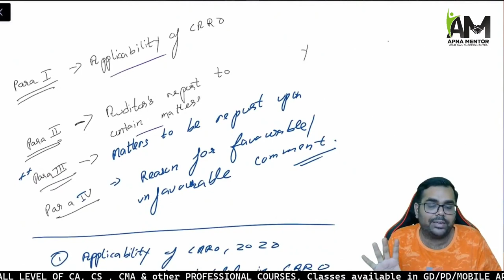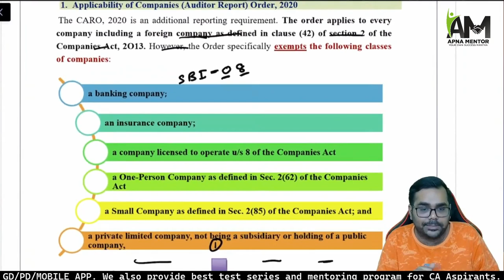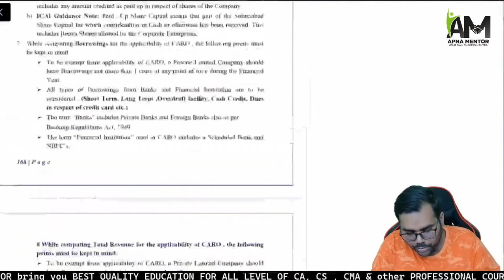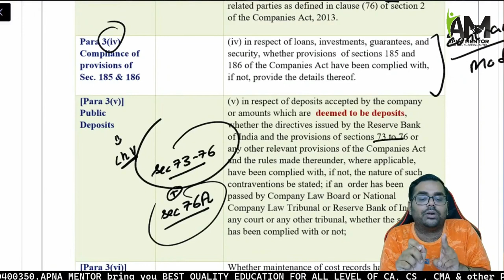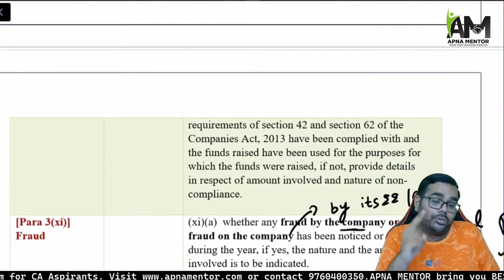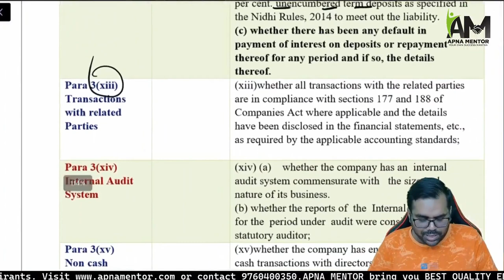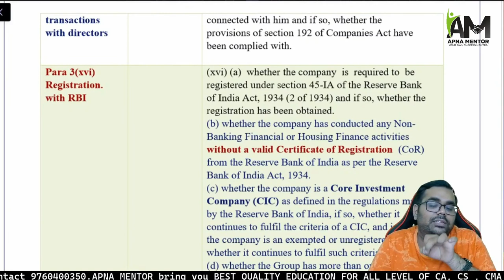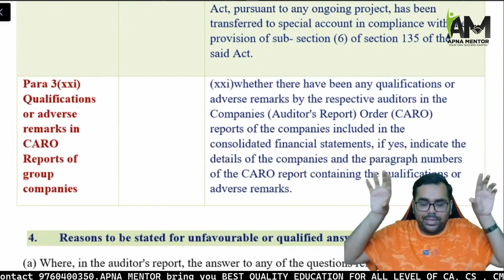CA Final/Inter | CARO 2020 Revision | May 24 Exams | CA Sanidhya Saraf